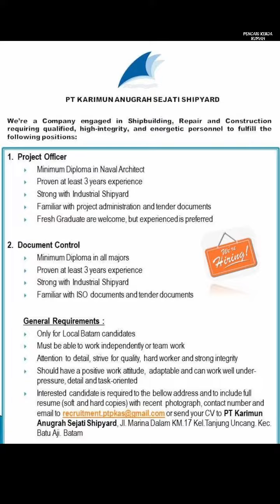Loker Batam PT ASL Shipyard Indonesia // PT Karimun Anugrah Sejati // PT Amnor Shipyard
Lowonngan kerja Batam hari ini

1. PT. ASL Shipyard Indonesia (2 posisi)

a. Asst. HR Officer
b. Admin HR (Fresh Graduate boleh melamar)

Email lamaran ke:
(Subject: Posisi)

Alamat PT. ASL Shipyard Indonesia
Jl. Brigadir Jenderal Katamso KM 8
Tanjung Uncang
Batam 29422

2. PT. Amnor Shipyard

Quality Control
Email resume ke:
(Subject: Posisi)

atau Antar Langsung ke alamat perusahaan:

Alamat PT. Amnor Shipyard
Komp. Duta Perkasa Mas
Jl. Brigjend Katamso KM 7
Tanjung Uncang Batam

3. PT. Karimun Anugrah Sejati (2 posisi)

a. Project Officer
b. Document Control

Email lamaran ke:
(Subject: Posisi)

Alamat PT. Karimun Anugrah Sejati
Jl. Marina Dalam KM 17
Tanjung Uncang
Batam